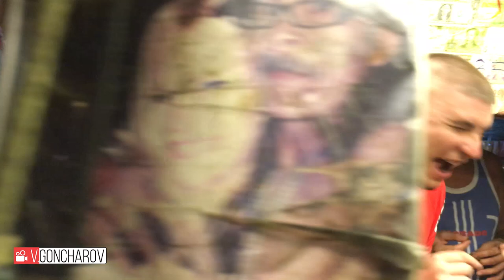Ем Жуков, скорпионов, личинок, тараканов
93...
🎥 Съемка, обработка, монтаж видеороликов.
Помогу осветить 🤳👀 Ваше мероприятие любой направленности - в пределах разумного, 💃🚀🎢🏇🏄🏞🏍🛳🪂🚁
Реклама и продвижение вашего бизнеса или продукта.
💣💥🔥 Ни одно из моих видео не несет в себе цель:
►VYACHESLAV GONCHAROV
►​​​​​​​​​​​​​​​​ПОДДЕРЖИТЕ РАЗВИТИЕ КАНАЛА:
►Tinkoff: 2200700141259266 Получатель Вячеслав Владимирович Г
►SBERBANK: 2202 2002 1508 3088 Получатель Вячеслав Владимирович Г
Ваша помощь на съемки нового контента
►SBERBANK: 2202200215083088 Получатель Вячеслав Владимирович Г